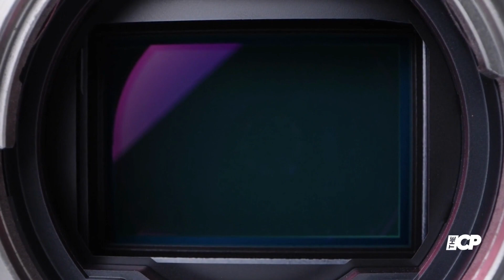Celebrity makeup artist Laney Chantal, of ‘Face Off’ fame, dead at 33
Celebrity makeup artist and former reality TV star Laney Chantal died this week of an accidental drug overdose.

Maya Jama lets her hair down in a plunging illusion gown at the Wakanda Forever afterparty